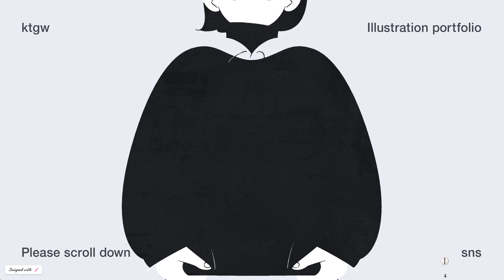ktgw illustration portfolio — Curated by WEBGRAPH